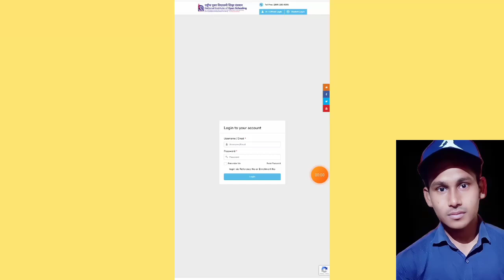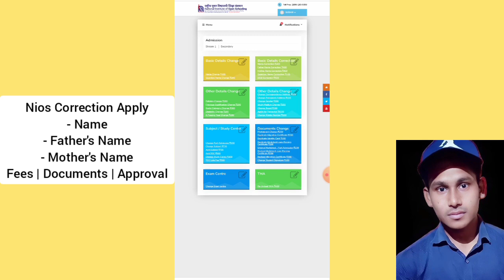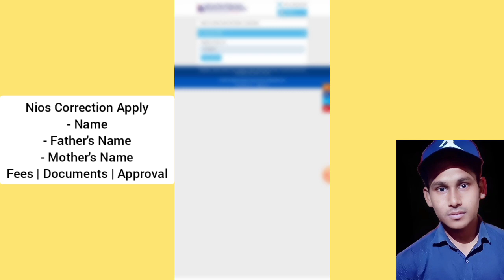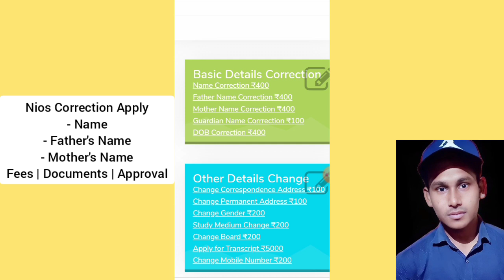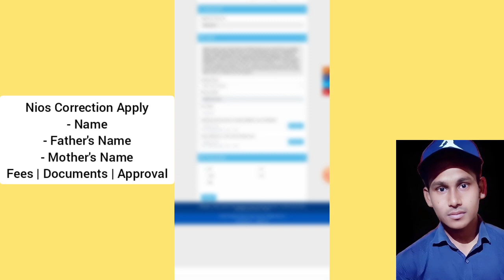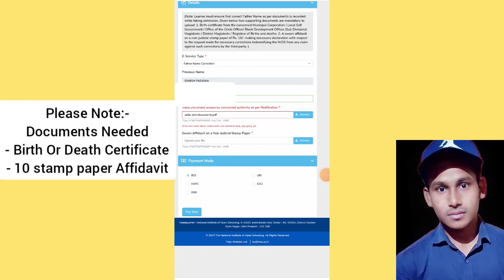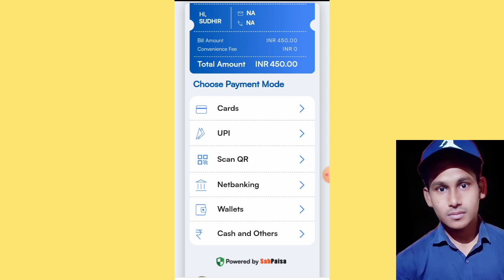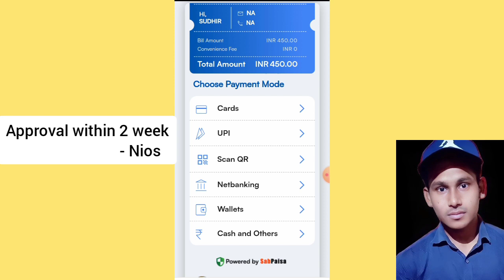How To Apply For Name Correction In Nios | Task Is Helping (NIOS)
About Video
This video is introducing to how to apply for name correction in nios?. Those students who want to his/her name correction, father's name correction, mother's name correction?. Let's see how to apply?.